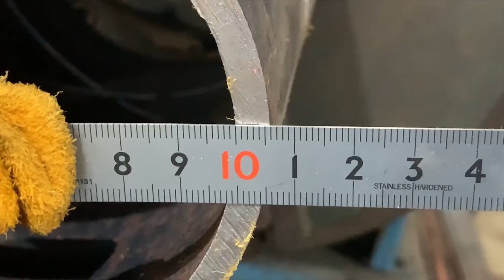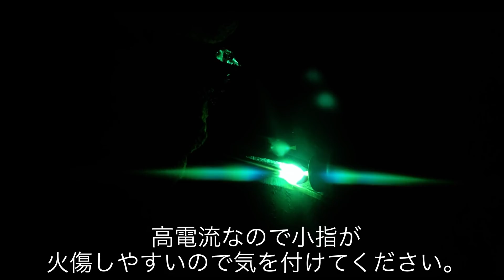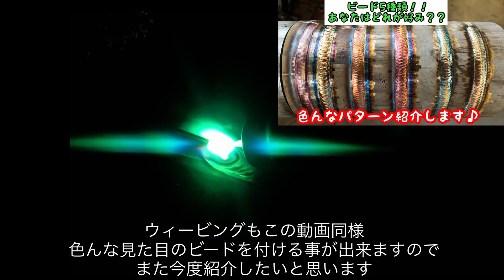【浮かし溶接】ウィービングで綺麗に溶接する方法紹介！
今回は全層浮かしで溶接してみました！
高電流は早いので取り入れる価値はあると思います

アンダーカットや溶け落ちだけは
注意して溶接する様にしてください

タングステンの角度には特に注意するようにしましょう！

特に二層目、三層目のウィービングなどは
遅いと溶け落ちやすいので丁寧に素早く溶接しましょう